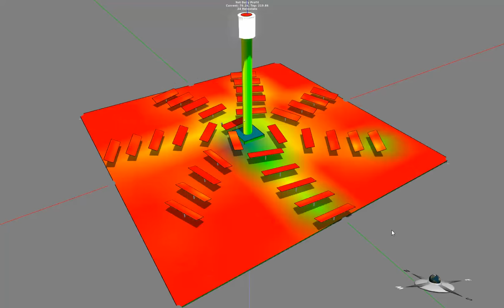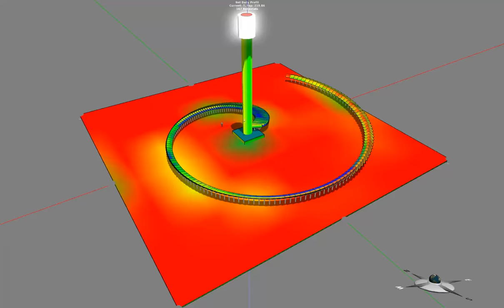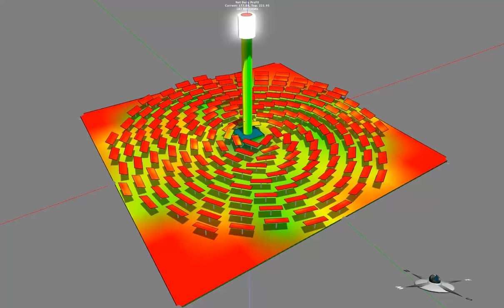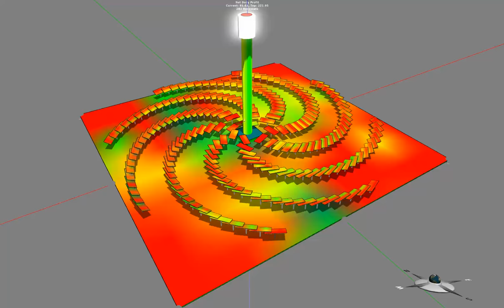Generative design of the heliostat field based on parametric modeling and genetic algorithm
This video shows how Aladdin can be used to generatively design the heliostat field of a solar power tower based on parametric modeling and genetic algorithm. To speed up the simulation for demonstration purpose, a very rough computational grid was used and the optimization was limited to only June 22. The objective function is based on a profit model which subtracts the operational cost from the electricity sale.